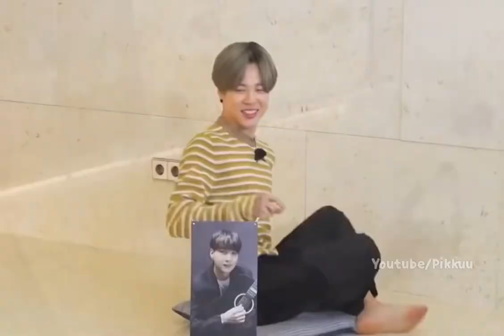BTS playing SQUID GAME🤣😂